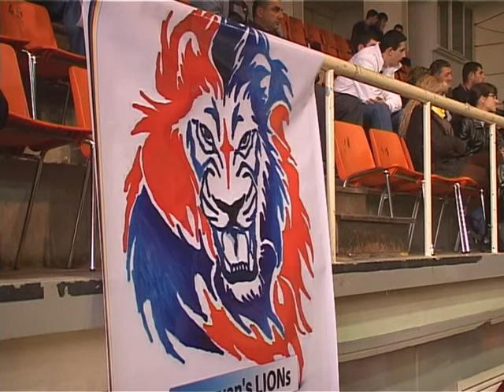ՀՍՀԱՖ Գոլբոլի Հայաստանի Առաջին Առաջնություն 16-17.11.2009թ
Գոլբոլի Հայստանի առաջին առաջնությունն է, որին մասնակցում են վեց թիմեր Հայաստանից և Արցախից: Ռեպորտաժը  պատրաստվել է "Երկիր մեդիա"  հեռուստաընկերության կողմից: